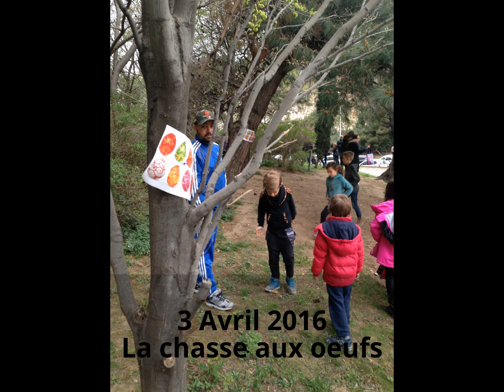Avanti : Chasse aux oeufs 2016